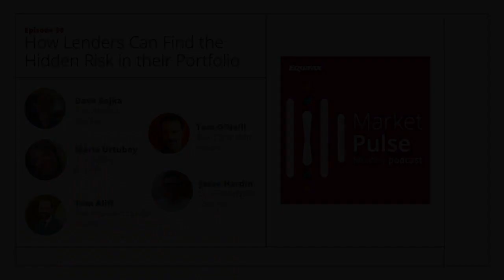Market Pulse Podcast: How Lenders Can Find the Hidden Risk in their Portfolio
In this time of economic uncertainty, it’s important that lenders focus on account management strategies to detect hidden risk in their portfolios. In this episode, our Risk Advisory panel discusses the most important thing lenders need to be doing right now when it comes to account management.